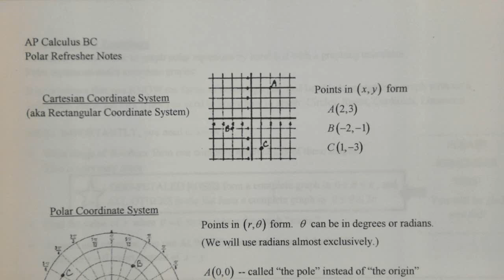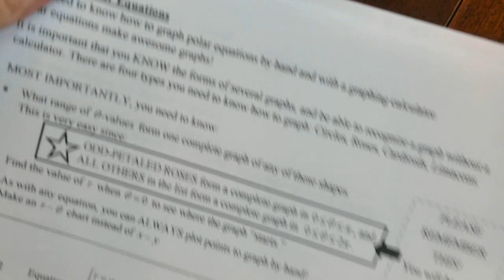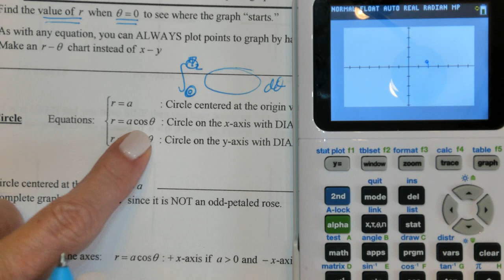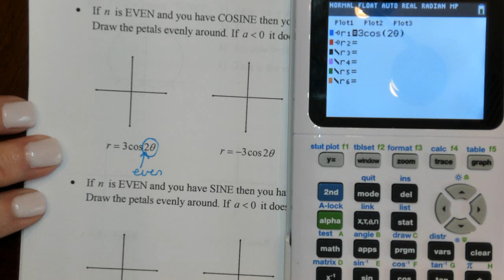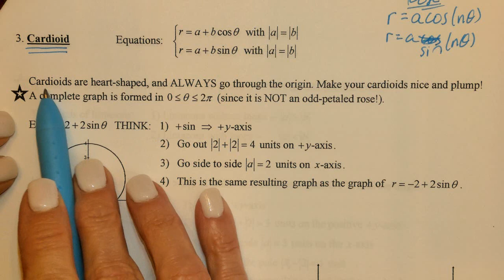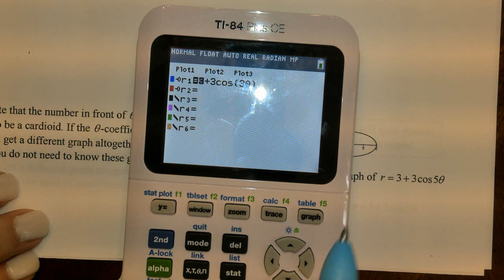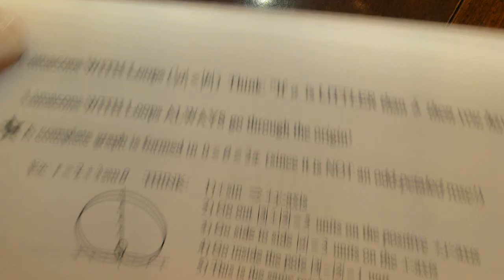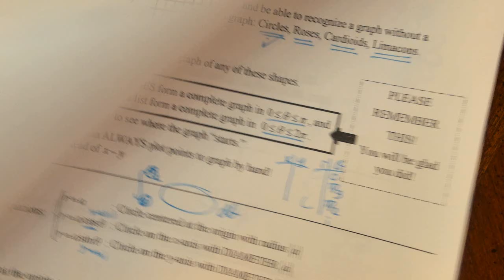Polar Refresher Notes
What you need to know for Calculus from the Polars unit in Precalculus.